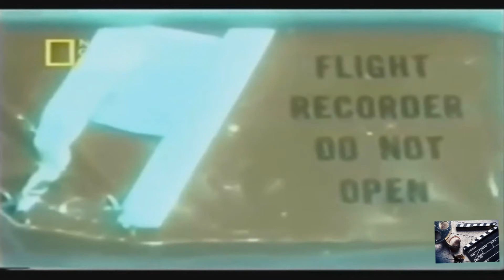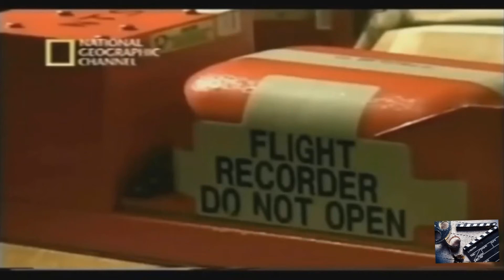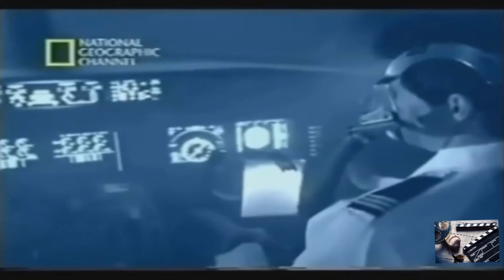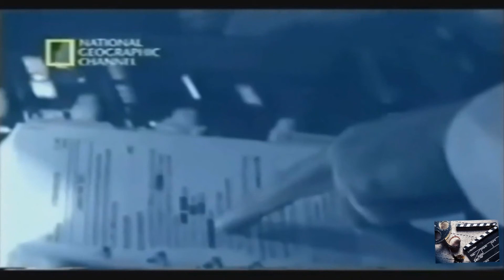Mayday Desastres Aéreos 2021 Fogo a Bordo Swissair 111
Se escreva no nosso canal curte de likes

Novos vídeos de segunda a sábado